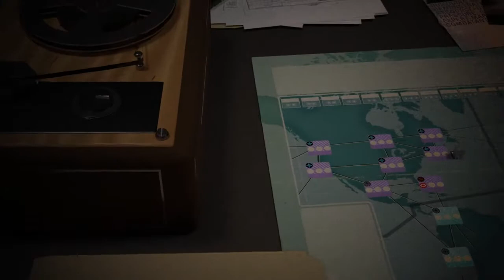Pandemic Legacy Season 0 Trailer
Estamos en 1962, en plena crisis de la Guerra Fría. Hemos luchado contra los soviéticos en muchos frentes. Ahora parecen haber enfocado su atención en el desarrollo de una nueva arma, un patógeno de origen desconocido que podría volcar la balanza de poder a su favor causando una destrucción sin precedentes.
Esto es para lo que has sido entrenados. Es la razón por la que la CIA los reclutó. Viajar por el mundo con identidades falsas y acecha al enemigo para descubrir sus secretos. Será la misión más importante de nuestras vidas. El destino del mundo depende de un hilo y el tiempo se agota.
"Pandemic Legacy: Temporada 0" es un juego de mesa cooperativo épico. Junto a tu equipo jugarás una campaña de doce meses. Nuestros logros y fracasos tendrán un impacto en las misiones siguientes. ¡No confíes en nadie! Tomar nuestras propias decisiones o lo lamentaras.